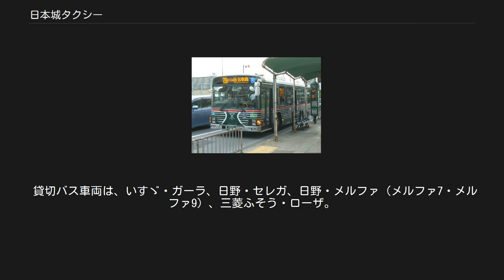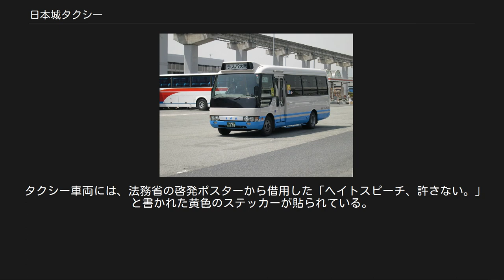日本城タクシー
日本城タクシーのバス車両（三菱ふそう・ローザ） 日本城タクシー株式会社（にほんじょうタクシー）は、大阪市住之江区にあるタクシー会社。
大阪市内を中心としてタクシー事業・貸切バス事業を行う。
2016年6月30日までは乗合バスの運行も行っていた。
旅客運送業のほか、日本城トラベル（旅行代理店）、ペットメモリアル、日本城オートガスセンター（不動産賃貸）などを行っている。
 2016年6月30日をもって北港観光バスに事業譲渡して乗合バス事業から撤退した。
交通系ICカードの取り扱いはなかった。
 「北港観光バス#路線バス」も参照 1973年に日本城タクシーが、松原市天美地区の住民からの要望により運行した乗合タクシーを前身とする。
 1985年7月より、大阪市営地下鉄御堂筋線あびこ駅前から松原市の天美西・天美北方面（近鉄河内天美駅徒歩圏）に1路線を運行。
当初は大阪市内にバス停は無かったが、1999年ごろより大阪市内にもバス停を増設した。
運行間隔は10～20分毎。
 同社では「コミュニティバスの先駆け」と自称していたが、運行開始以来補助金を受け取らず運営する純粋な民間路線であった。
 大阪市営バスの車両。
市営交通110周年記念ゼブラバス復刻塗装 大阪市営バスの赤バス廃止に伴い、東住吉区内の交通確保のため2013年4月8日に運行開始。
翌2014年にルート変更されている。
運賃は1.7kmまで100円、以遠210円（小人110半額）。
運行間隔は昼間時は概ね20分毎。
車両のうち1両（三菱ふそう・ローザ）は、大阪市営バスが1950年代に採用していたツーマン時代のゼブラバス塗装を再現したデザインであった。
 北港観光バスへの移管後、1時間1本に減便、ゼブラバス塗装車は予備車となった。
 区側が財政負担のない形態の路線バスを求め、呼応する内容を提示した同社の案が2012年12月に採用されたが、この方針が大阪市交通局と和田智成区長（当時）との対立を生むこととなり、区長が橋下徹市長により解任されるに至った。
 貸切バス車両は、いすゞ・ガーラ、日野・セレガ、日野・メルファ（メルファ7・メルファ9）、三菱ふそう・ローザ。
 路線バス車両は、狭隘区間に対応させるため小型車のみの配置であった。
三菱ふそう・ローザ、トヨタ・コースター、いすゞ・ジャーニー、日野・ポンチョ。
 タクシー車両には、法務省の啓発ポスターから借用した「ヘイトスピーチ、許さない。」と書かれた黄色のステッカーが貼られている。